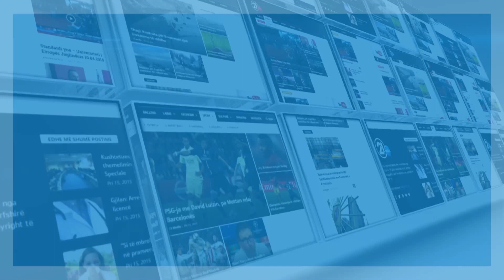KOMISION PER BUXHET - 09.07.2019